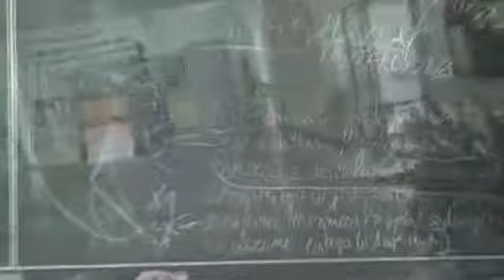studniówka czołówka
mpeg 4